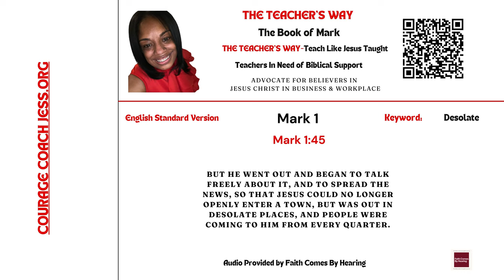The Teacher's Way: Teaching The Way Jesus Taught-The Book of Mark 1:45